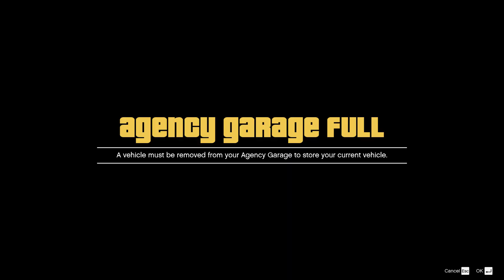The New Annis 300R Customization (Nissan 400Z 2023) - GTA5 Online